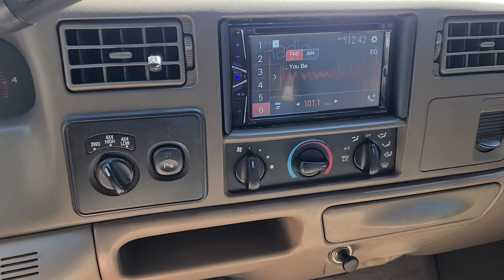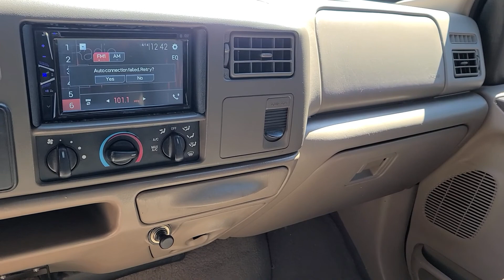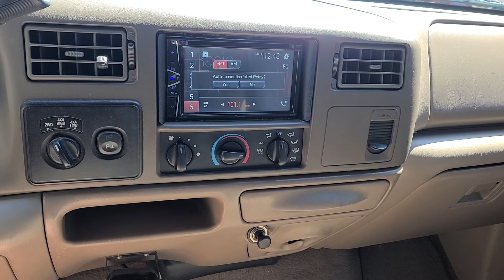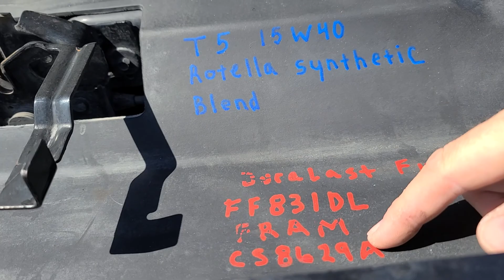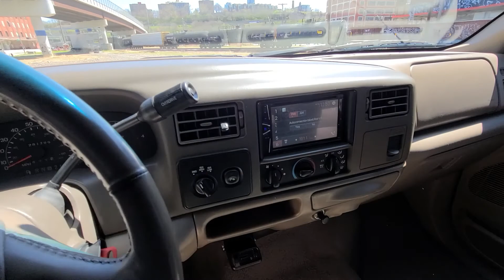2001 Ford F250 Lariat 4x4 Black and Gold 7 3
Please visit 816Diesel.com for pics, price and more info!
816Diesel.com

2001 Ford F250 Lariat 4x4 7.3 Powerstroke, 280k Original miles, and this truck runs and drives amazing! 3 owners, 0 accidents, this is a Nebraska base truck, but spend the majority of its life in Florida during the winters. Cab corners and rockers are rust free, but the factory fender flares did hold some moisture on the bed, causing some bed rust. Overall the truck is in fantastic shape for being 22yrs old! Leather interior has no rips or tears, power everything, key less entry, overhead console, backup sensors, tinted windows, 2008 Style tow mirrors, Harley Headlights, blacked out everything! The truck was just ran through our shop, got new steering, front brakes, front shocks, engine got serviced for leaks and sensors, new 3in leveling kit, new 20x12 Ion 141 Wheels and new AMP 35in tires (Comes with a 60k mile warranty). Mechanically this truck is 100% Original Stock, stock exhaust, stock intake, never chipped or tuned! Truck has no blow by and no mechanical issues! Normal little dings from being 20+ years old. No Trades No Financing, cash or bank check only.

816Diesel.com